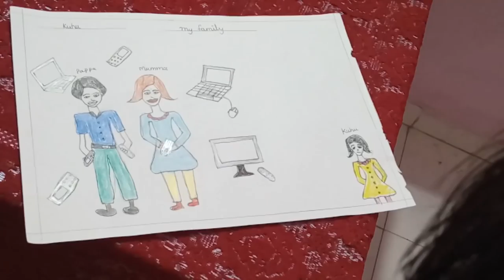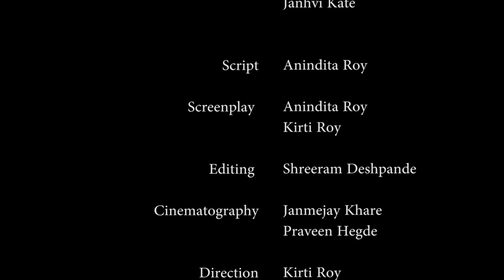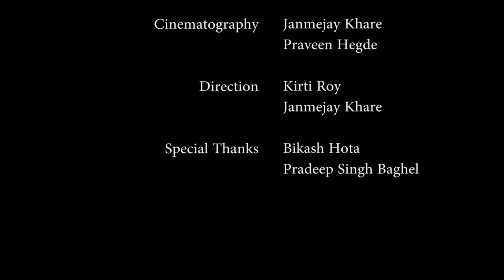KUHU | CREATIVE PARROT FILMS | SHORT FILM | CHILD DEPRESSION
A poignant story of a kid called Kuhu.
The issue she faces.
The event that changes her life...